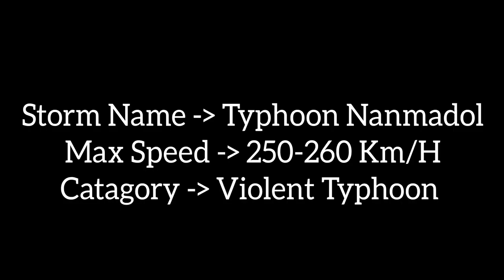Violent Typhoon Nanmadol 2022 Track